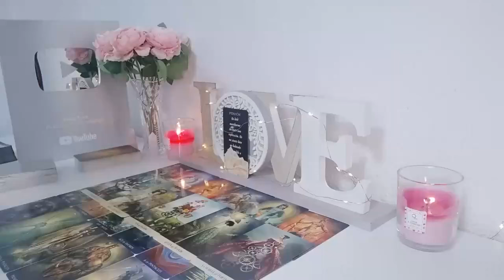ARIES This Person’s in Love With U😍3rd Party’s Going Ballistic Their Grandiose Trickery’s Revealed